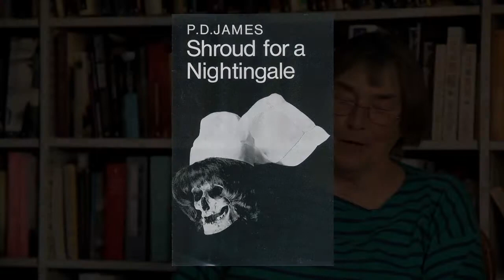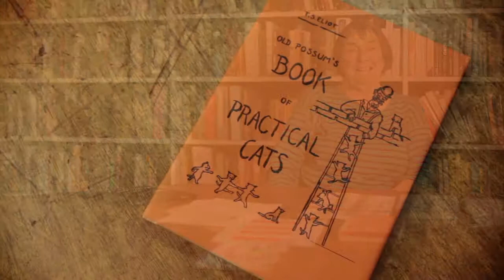Book Designer Shirley Tucker on Faber Characters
Shirley Tucker worked at Faber as a book cover designer alongside Berthold Wolpe. Joining the firm in the late 1950s and staying until the 1980s, she is perhaps best-known for the cover of the original 1966 edition of Sylvia Plath's 'The Bell Jar'. Here she discusses some of the people she worked with at Faber and Faber, including the great T. S. Eliot.